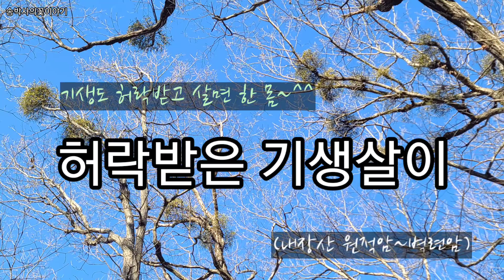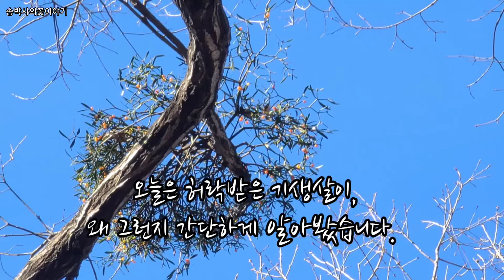기생살이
@허락받고 사니 한몸으로 행복하게 살아가는 겨우살이(반기생) 이야기입니다,